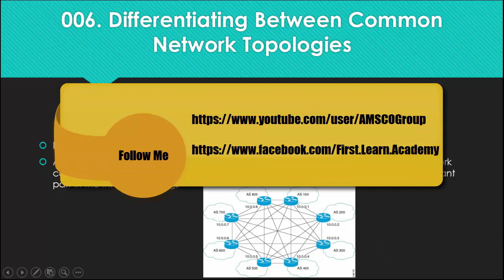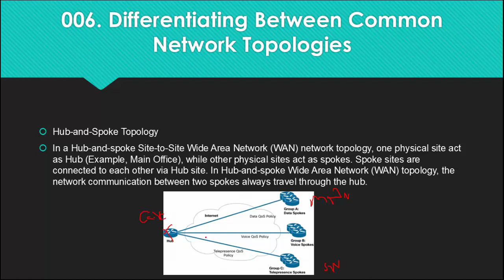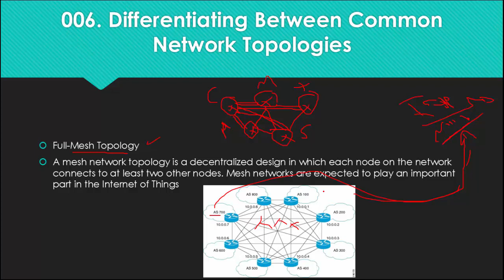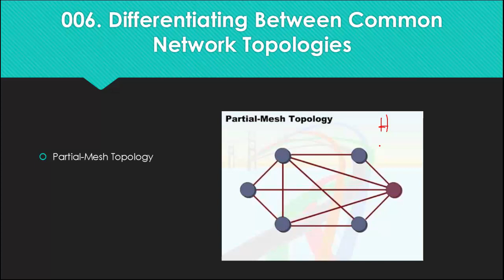023 Mesh Topology اشكال شبكات الحاسب